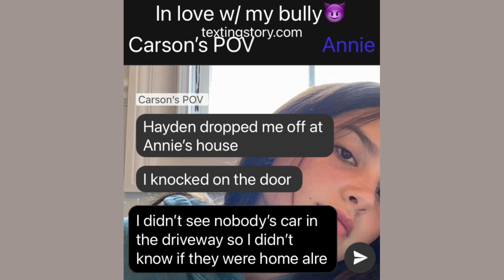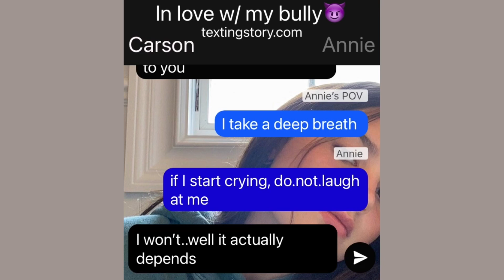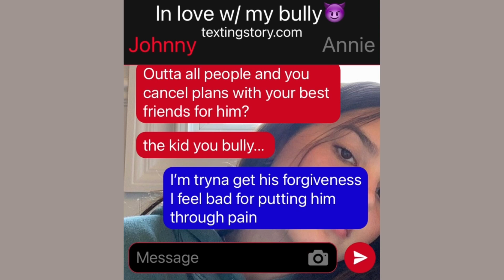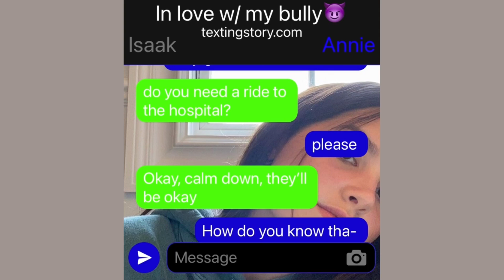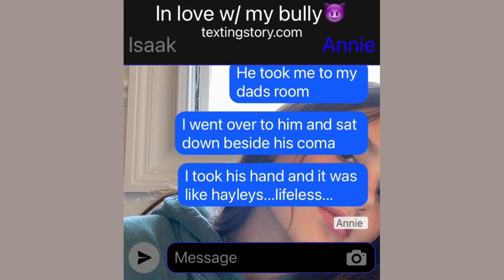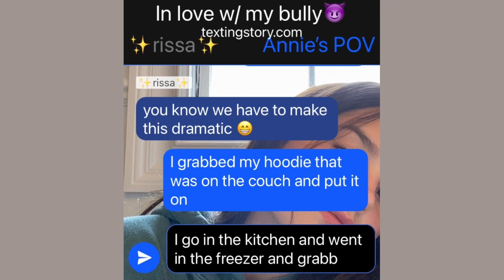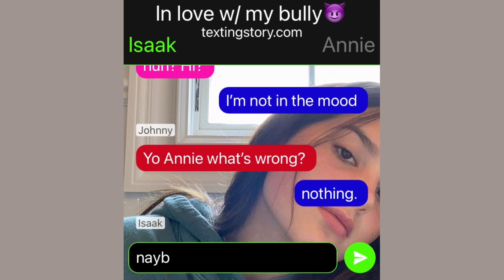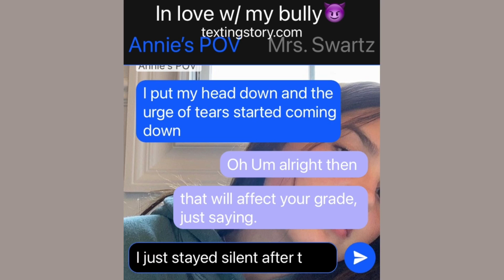E:4||In love w/my bully😈